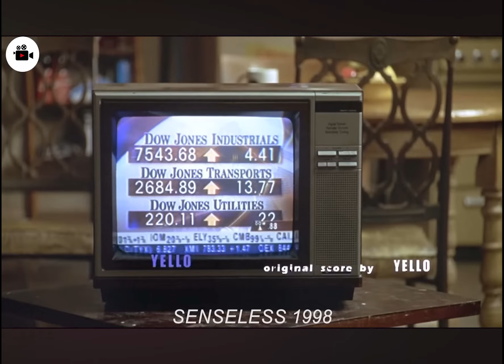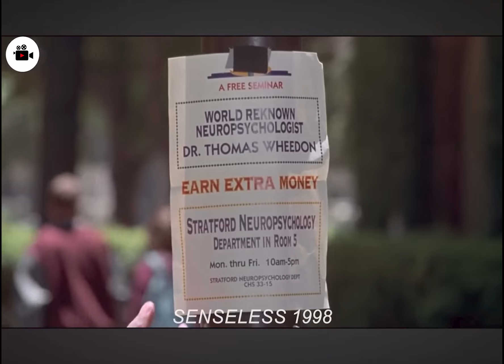The son injects iQ to become the smartest, but why regret?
A student enhances his senses with an experimental drug, but abuse is not an option. If you could inject iQ, you'd do it for the smartest ؟

MOVIE NAME : SENSELESS 1998